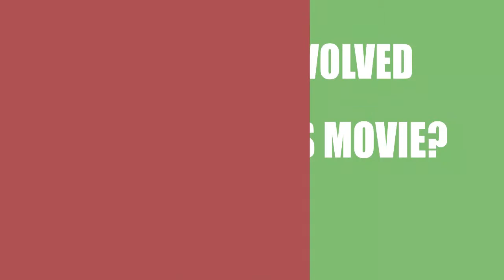The Guardians (2017) Movie Cast Information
Director, Writer and Actor \ Acrtress of the film The Guardians (2017)